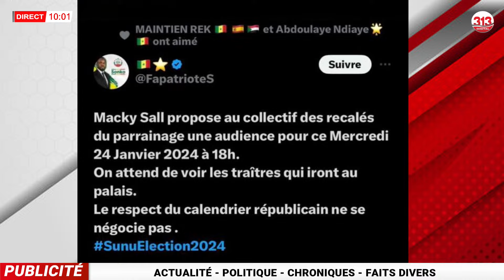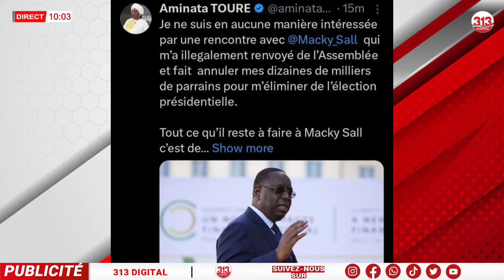Urgent: Audience des spoliés au palais, Voila Ce qui s’est réellement passé